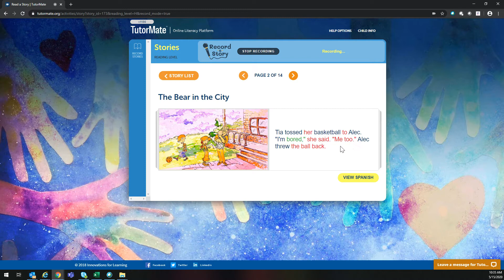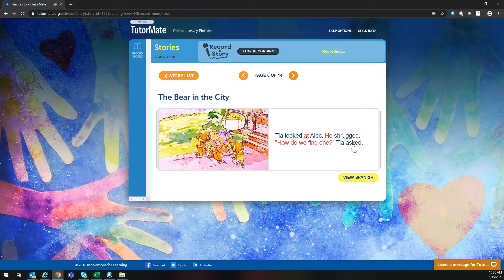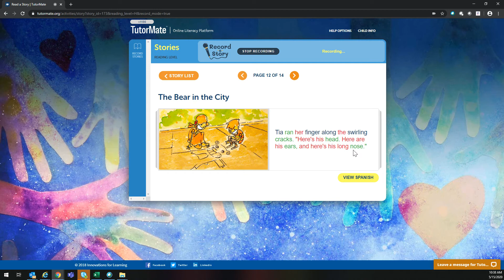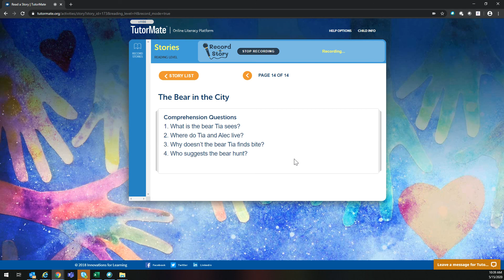The Bear in the City | Waukegan | Glen Flora | Wallace | Vanessa | Experian - Waukegan | Abby